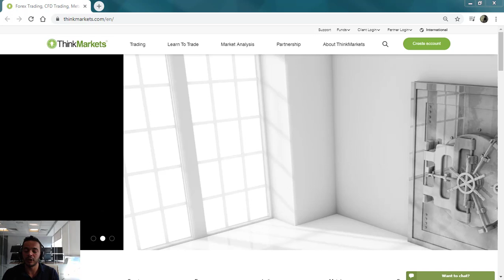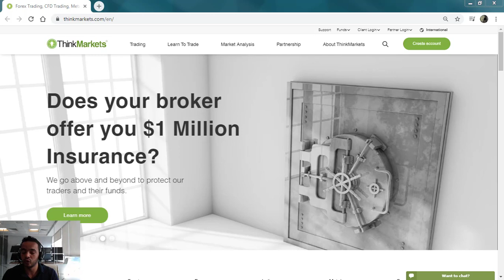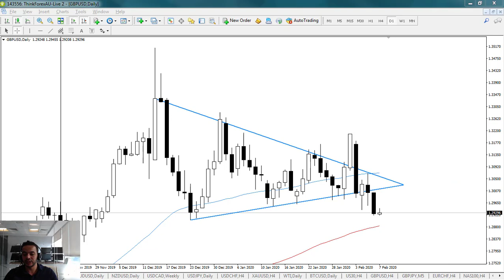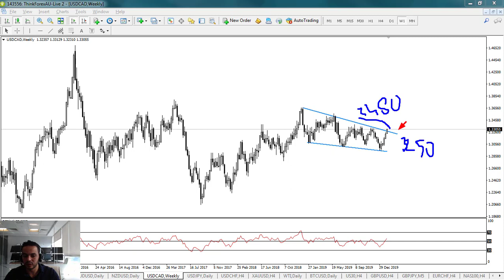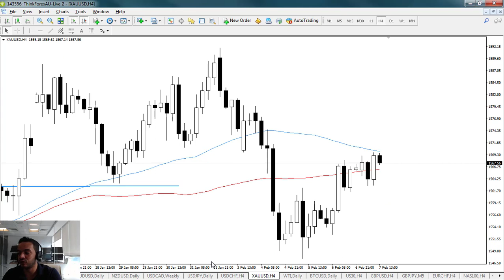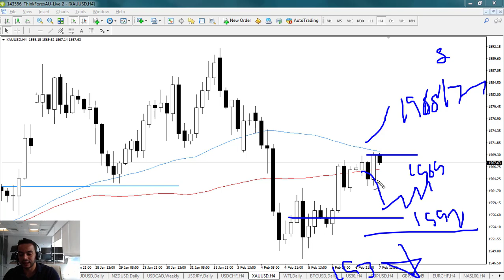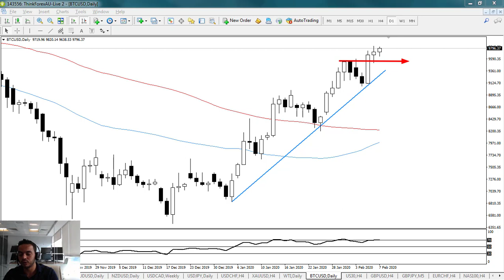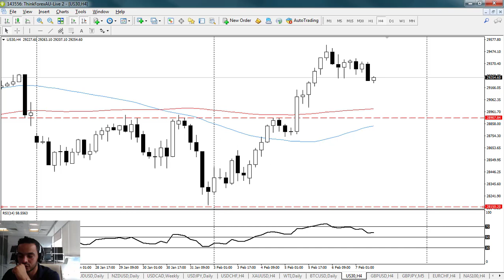التحليل الفني اليومي مع محمد زيدان 7-2-2020